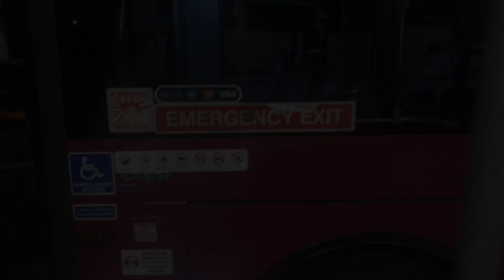First Chilly Night Ride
It was chilly when I was waiting for the 10 minute bus outside. When I hopped on the bus it was a tiny bit warmer. I will try to upload some vlogs daily